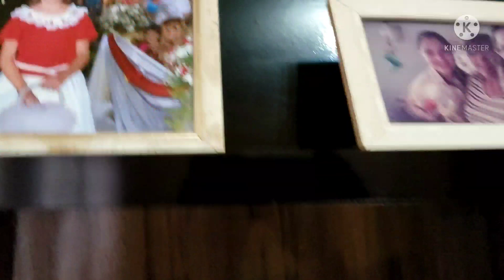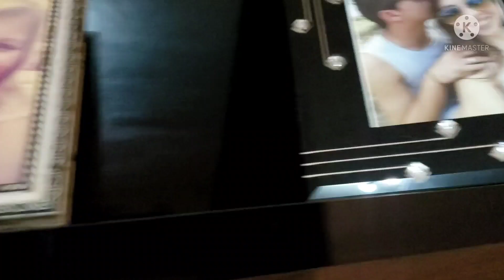Penha Dorta contando histórias de família